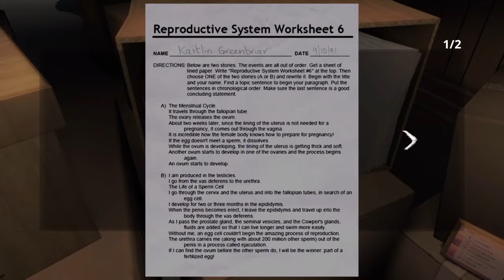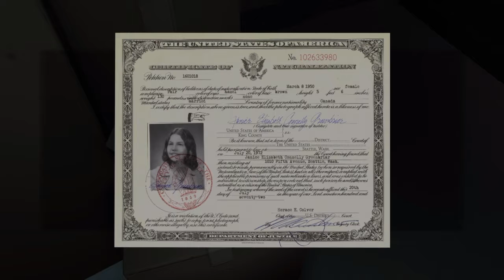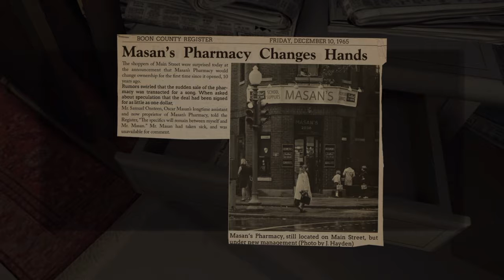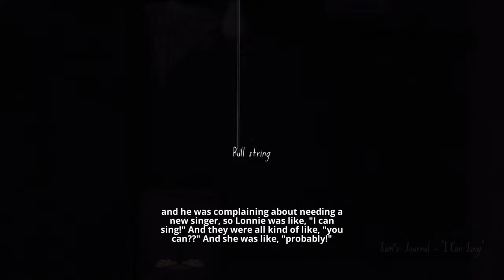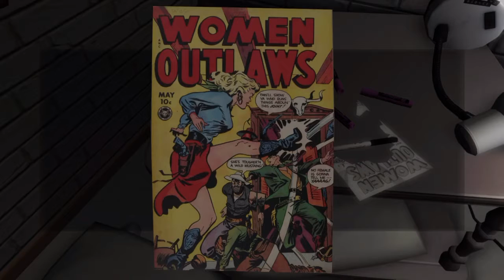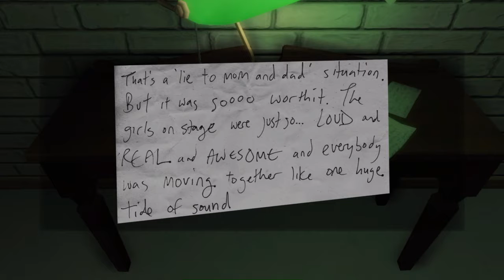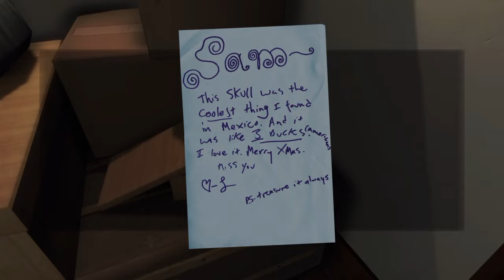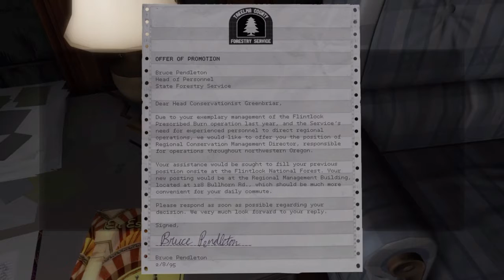WHERE TO NEXT!!?? Gone home walkthrough Part 3